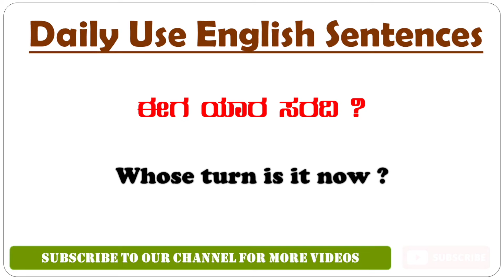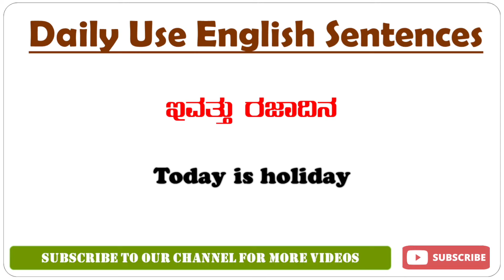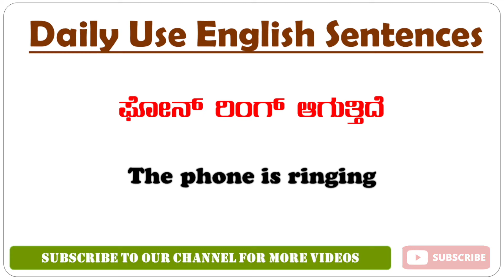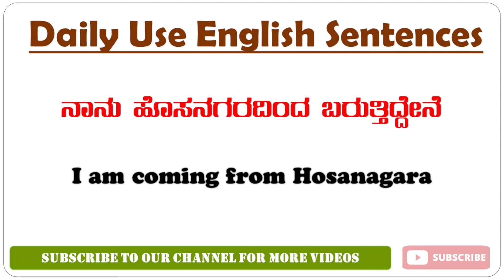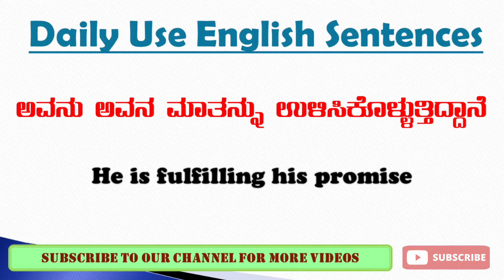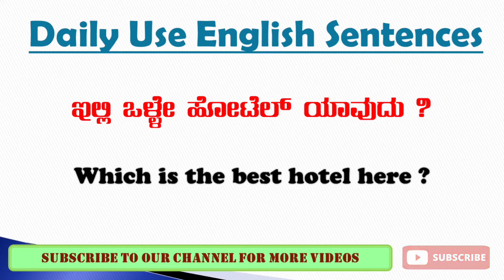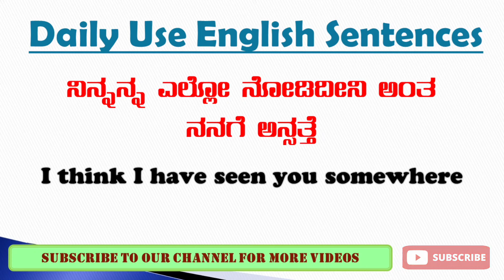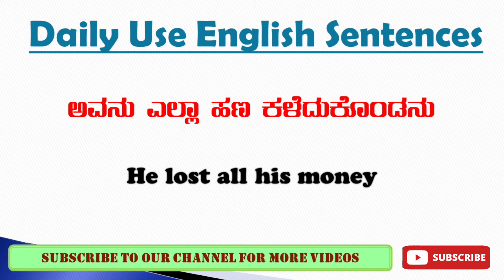Daily use English sentences|spoken English through Kannada|imp English